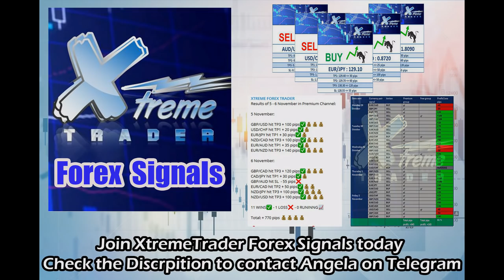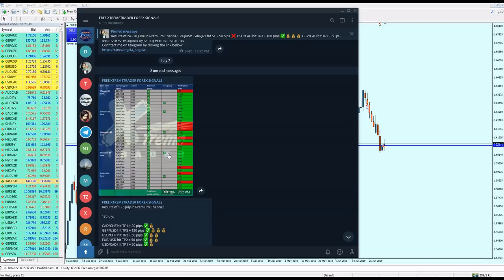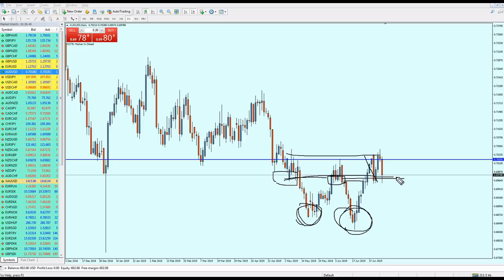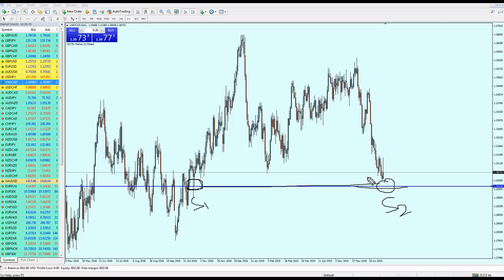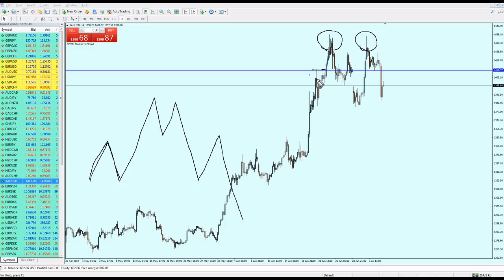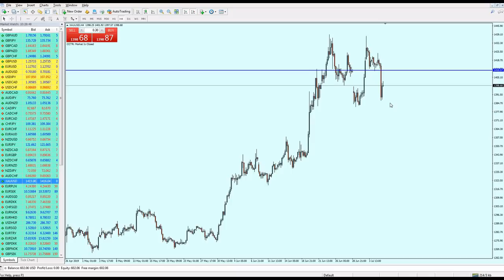Weekly Forex Analysis for 8 - 12 July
in this video I review the forex market conditions and explaining what to look at as from technical review, focusing only on the major pairs, and explain what levels of support and resistance we need to look at.